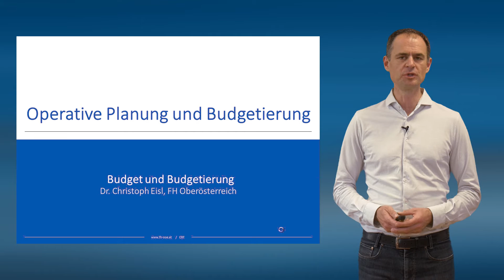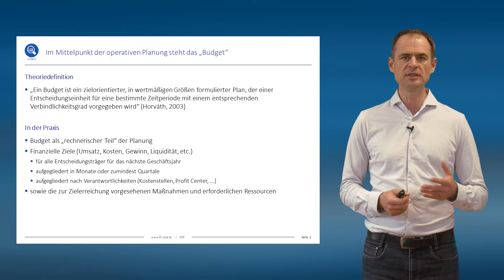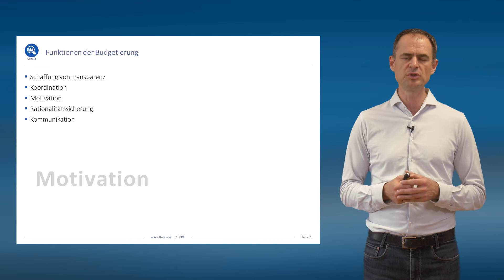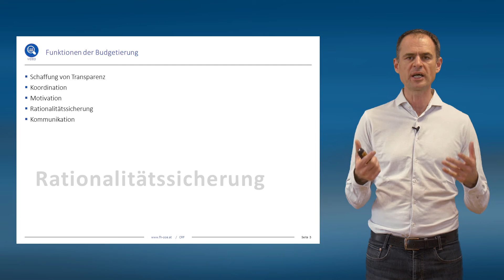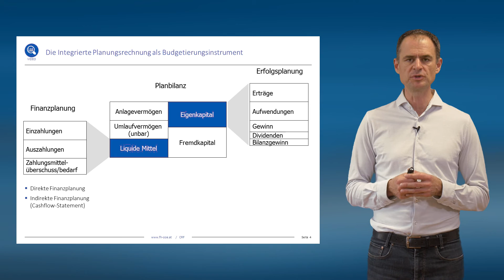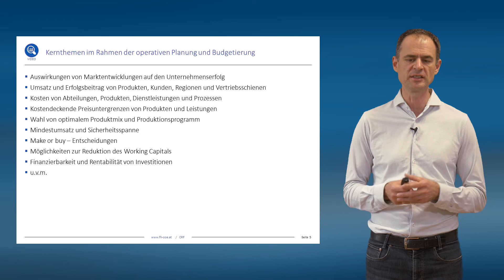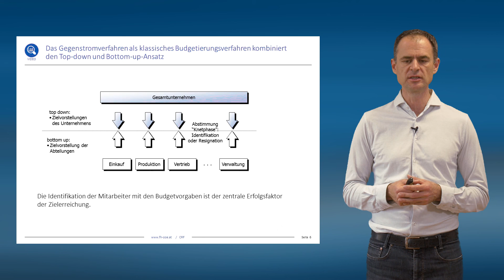Budgetierung und Budget im Controlling einfach erklärt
In diesem Video definieren wir das Budget bzw. die Budgetplanung als Kerninstrument des Controllings und behandeln die Vorgehensweise vom gesamtem Budgetierungsprozess im Unternehmen.

00:00 - Begriff und Funktionen des Budgets
04:02 - Erfolgsplanung, Finanzplanung und Planbilanz
04:51 - Kernthemen im Rahmen der Budgetierung
06:10 - Budgetierungsverfahren - Top down, Bottom up, Gegenstromverfahren